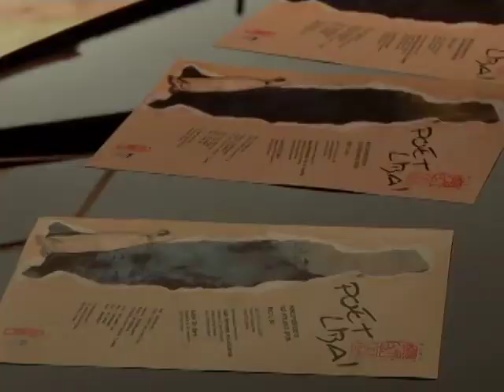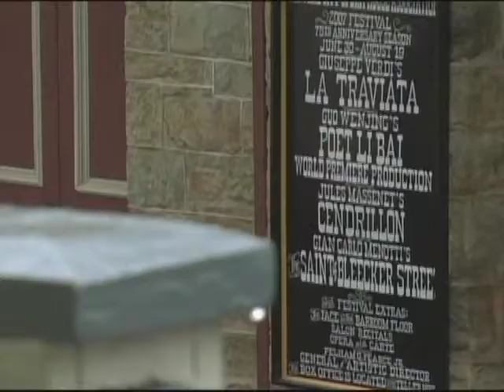Poet Li Bai Opera pre-production footage & Opera Excerpts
Poet Li Bai (Chinese: 《诗人李白》) is a Chinese-language chamber opera by Guo Wenjing to a libretto by Diana Liao (廖端丽) and Xu Ying (徐瑛) on the subject of the poet Li Bai. It was premiered, with subtitles, 7 July 2007 at the Central City Opera House, Central City, Colorado, directed by Lin Zhaohua, conducted by Ed Spanjaard , and produced by Martha Liao.

Cast:
Li Bai: Hao Jiang Tian
Moon: Zhou Xiaolin
Wine: Chi Liming
Poetry: Jiang Qihu